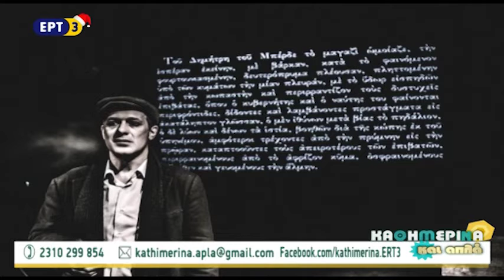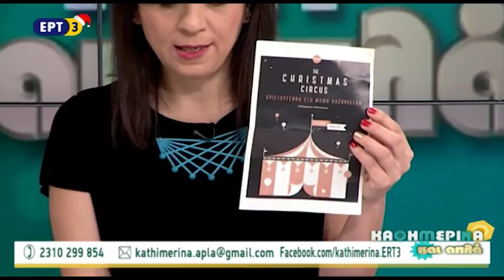02Ιαν2017 - Πολιτιστική Ατζέντα της εκπομπής "Καθημερινά και Απλά"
Η ατζέντα της εβδομάδας μας πηγαίνει στην πρεμιέρα του έργου "Ο Αμερικάνος" του Αλ. Παπαδιαμάντη και της παράστασης «Μία μέρα και Ενάμισης χρόνος», σε μια νύχτα μυστηρίου από το ΦΚΘ, την Parallaxi και το Parthenώn Film Festival  στο Makedonia Pallace, λίγο πριν ξεκινήσει η ριζική ανακαίνιση του, στο ‘Κυριακάτικο Πρωινό της Κρατικής Ορχήστρας Θεσσαλονίκης’ για την Ελληνική Αντικαρκινική Εταιρία, στην κωμωδία καταστάσεων «Πώς από δω; Αλλά… και γιατί όχι», στις εμφανίσεις της Ελεωνόρας Ζουγανέλη, στο Christmas Circus που συνεχίζεται στη Μονή Λαζαριστών και στην παράσταση "Το Δώρο" του ΚΘΒΕ και του Ηλιτόμηνον, της οποίας τα έσοδα θα διατεθούν για την αγορά παστεριωτή μητρικού γάλακτος.

Επιμέλεια -παρουσίαση Εύα Κουσιοπούλου